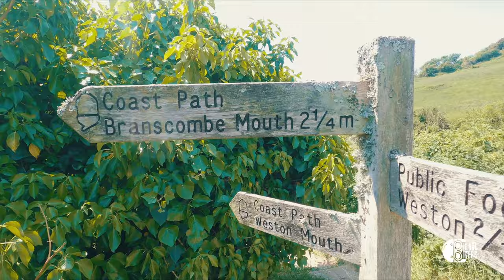Come and see what we found on the way to a Nudist Beach in Weston, Devon UK [We didn't realise]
We were given an awesome tip-off from the locals about a really beautiful coastal spot as we were working on the area. It was packed with such beautiful scenery on the way down to a nudist beach in Weston, Devon.

*Note: We didn't realise it was a nudist beach, though, so we had a few surprises when we got there.

Westo Beach is located close to Sidmouth and is accessible via a small, secluded carpark. It's a fair walk from the car park but well worth it. As you will see, its quite a steep trek on the way back, so you might want to keep it in mind if you have any physical impairments like Neil's dodgy knee :)

We hope you enjoy the scenery and our random waffling, and if you need anymore info on how to find this spot, please drop us a message in the comments.

N.